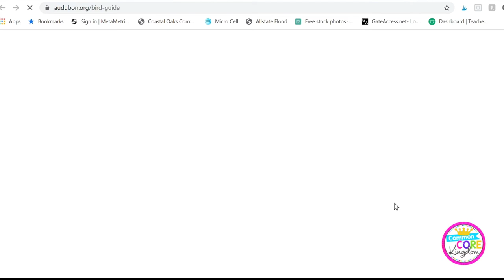To The Zoo Virtual Field Trip Walk Through Video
⭐️Let's all take a field trip! In this Virtual Field Trip, students visit the zoo to learn about different types of animals. This virtual field trip is assembled using embedded videos, Google Earth, images, and more!